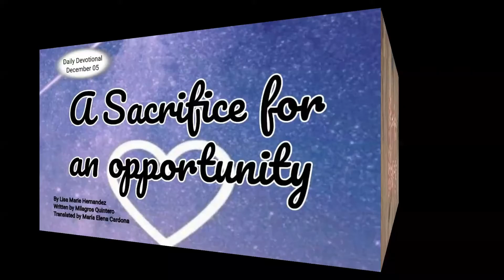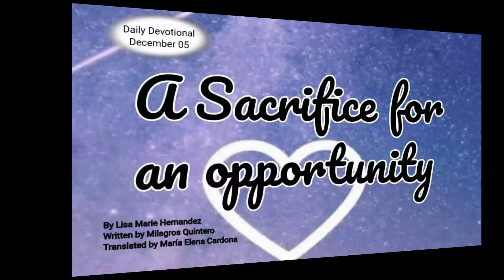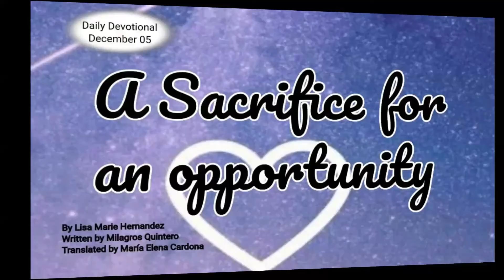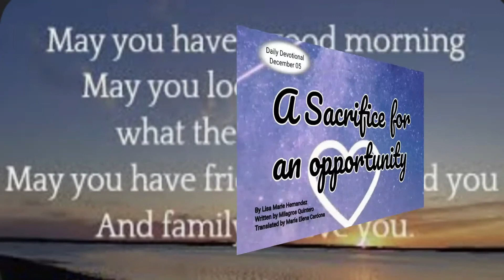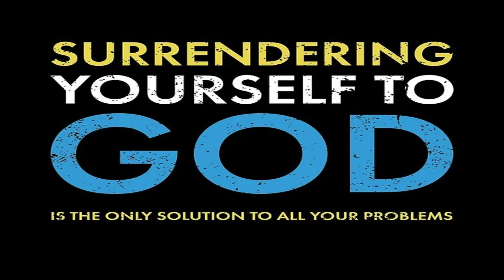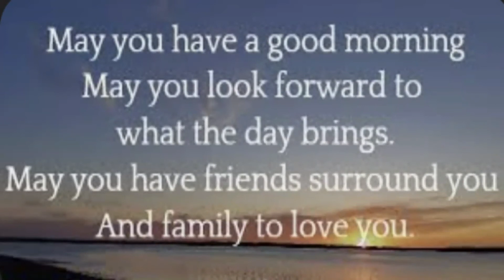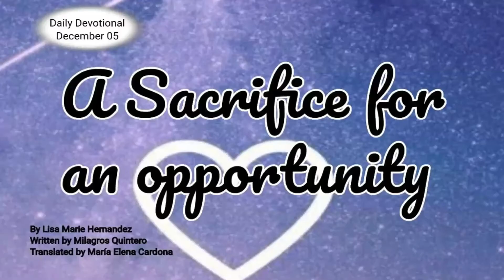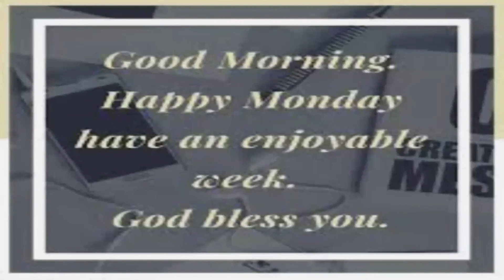Monday's Devotional: A sacrifice for an opportunity